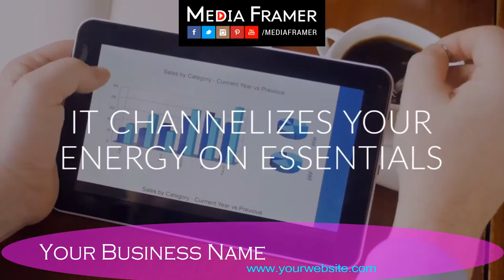CAFE VIDEO 03 A